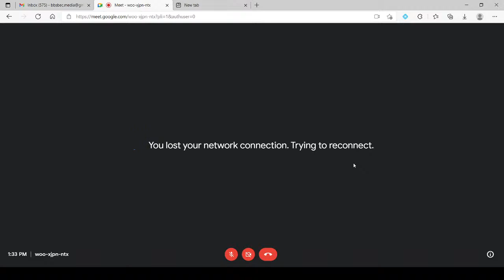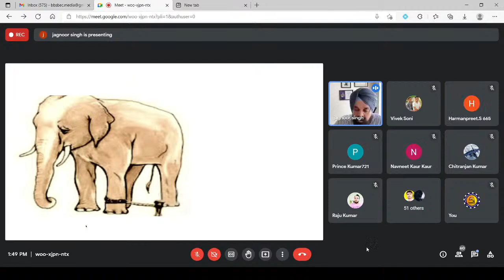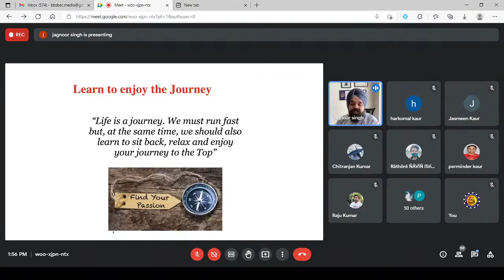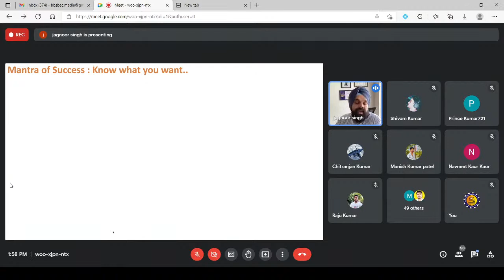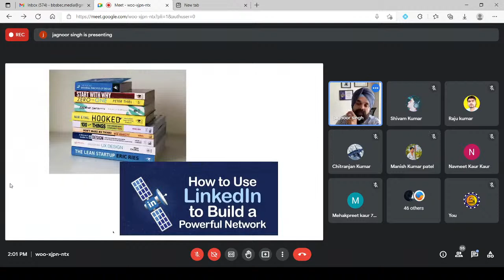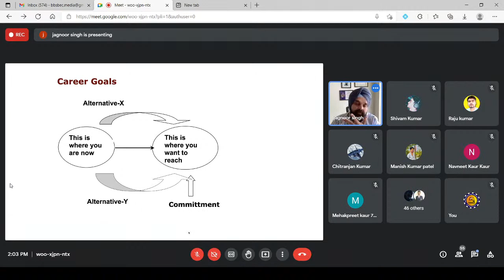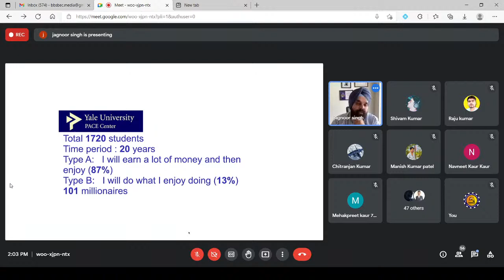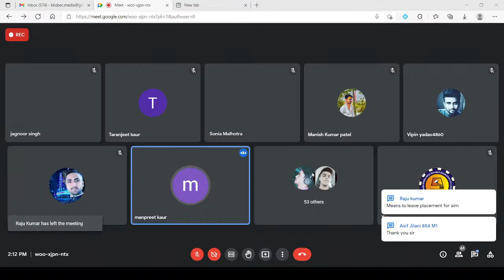Entrepreneurship - Post Covid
Expert Talk by Er. Jagnoor Singh (LIDO Learning)
AND
Dr. Amandeep Singh Marwaha (Social Entrepreneurship and its impact)